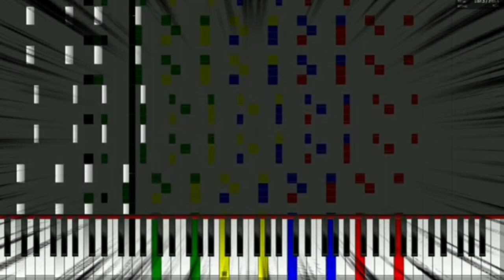iphone toque remix synthesia